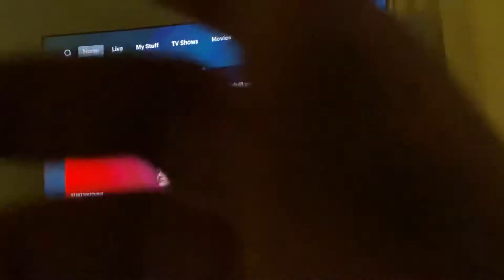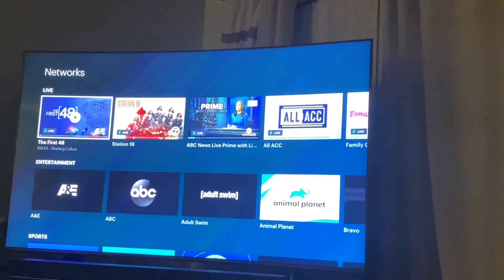TV Channels on Hulu